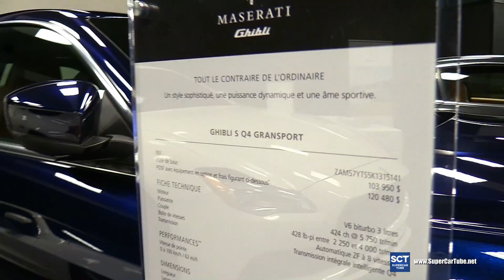2019 Maserati Ghibli S Q4 GranSport - Exterior Walkaround - 2019 Montreal Auto Show